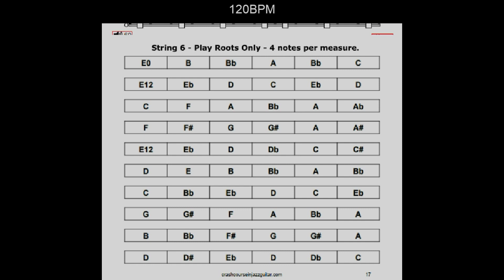14 Practice For Notes on String 6 Accidentals 120